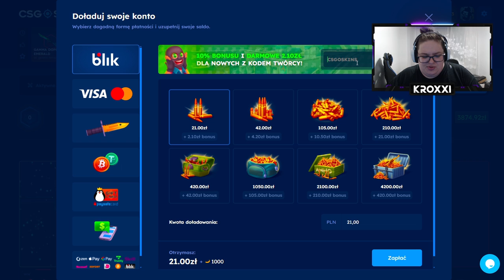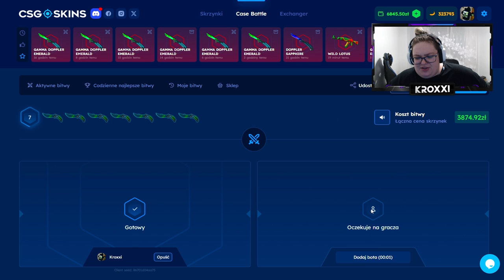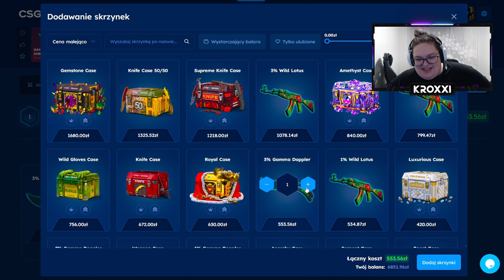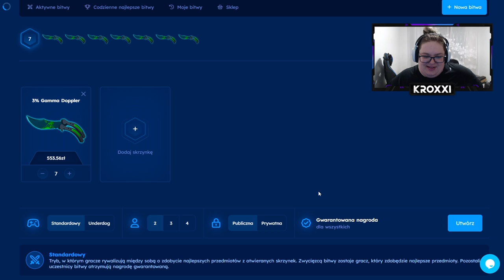😱 WYDAŁEM 16.000 ZŁ na NOWE SKRZYNKI PROCENTOWE! 😮 *zły pomysł* | CSGOSKINS 💸